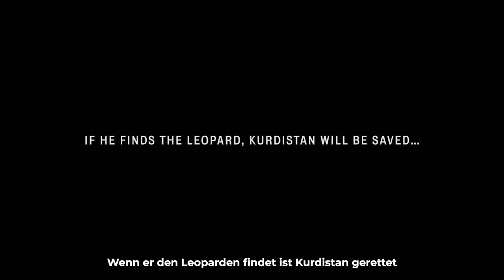Mohamad Sidiq - Ger